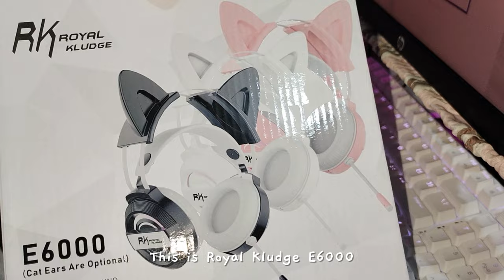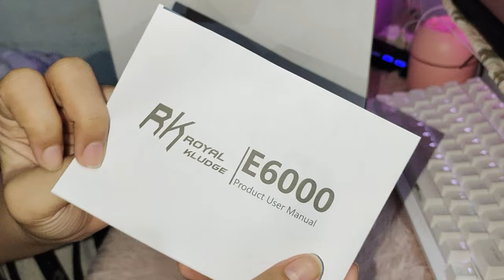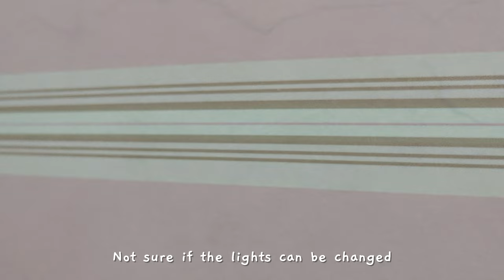aesthetic keyboard unboxing 💓Royal Kludge RK98, mechanical keyboard unboxing vlog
connect w/me 🌟
Rhen aesthetic vlog, rhen aesthetic